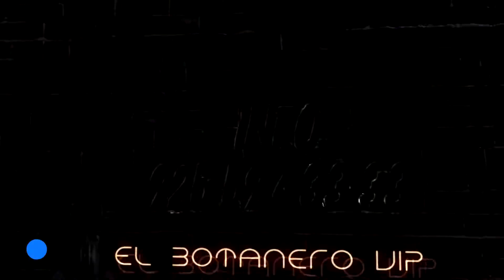BOTANERO VIP VIDEO COMPLETO 1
resumen aserca del BOTANERO VIP